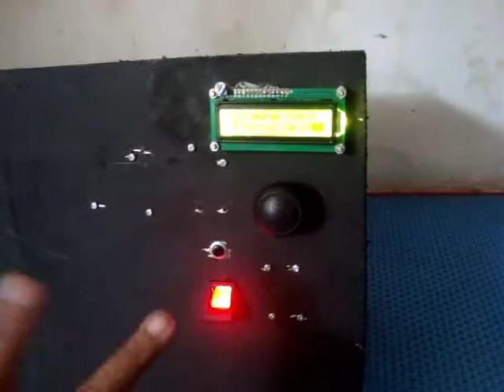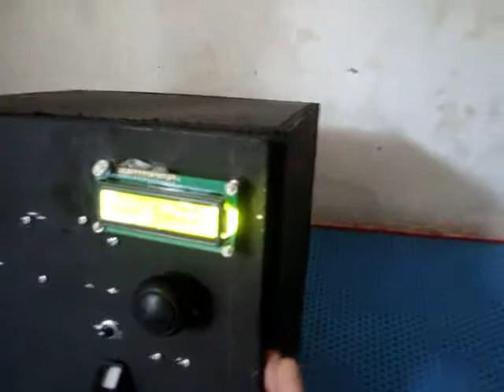Akses Kontrol Brangkas dengan Sidik Jari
ini merupakan simulasi brangkas dengan sensor finger print mengunakan mikrokontroler ATmega328. alat ini menggunakan bahan triplek sebagai kotak simulasinya,dan untuk mengunci sistem menggunakan selenoid doorlock 9volt,untuk pertama kali akses alat ini dengan menekan tombol yang berada di depan sensor. lebih detail mengenai alat ini : 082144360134
Menerima pembuatan alat atau perangkat elektronik custom untuk berbagai macam tujuan dan kepentingan anda, baik untuk tugas akhir, skripsi, maupun untuk perusahaan anda. Kami menawarkan Jasa Bimbingan TUGAS AKHIR dan SKRIPSI BERGARANSI SAMPAI TAMAT